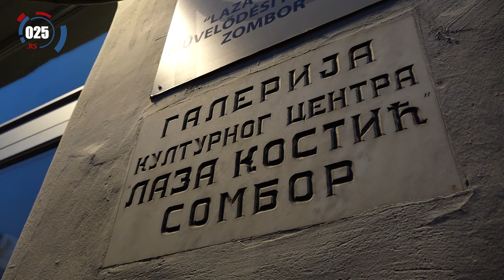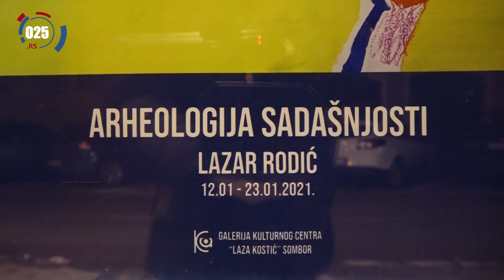Otvorena izložba slika Lazara Rodića iz Banja Luke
U Velikoj galeriji Kulturnog centra „Laza Kostić“ Sombor, danas ( utorak, 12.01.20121. ), otvorena je izložba slika Lazara Rodića iz Banja Luke (BiH), pod nazivom "Arheologija sadašnjosti".